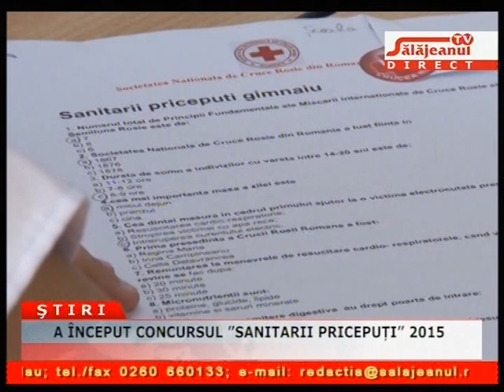A INCEPUT CONCURSUL SANITARII PRICEPUTI 2015